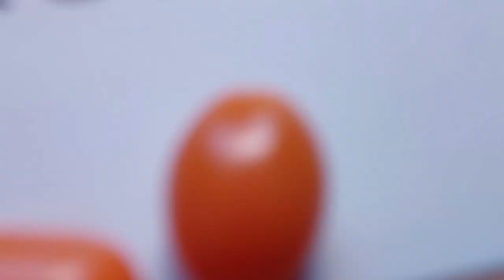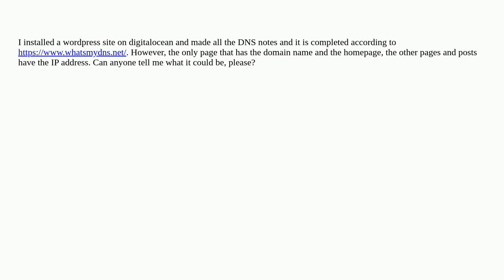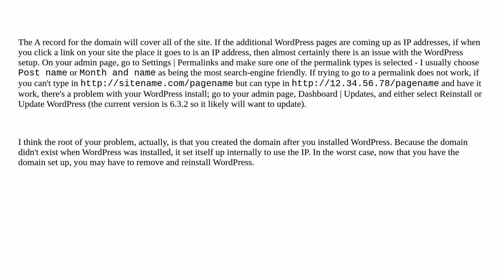Domain propagation to all URLs on my WordPress site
A special thanks goes out to the community

  wordpress url